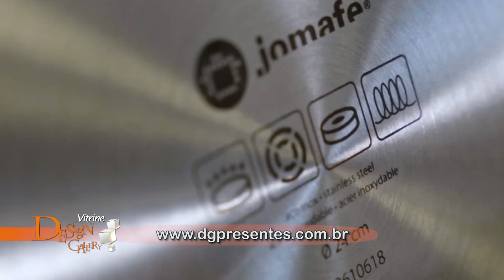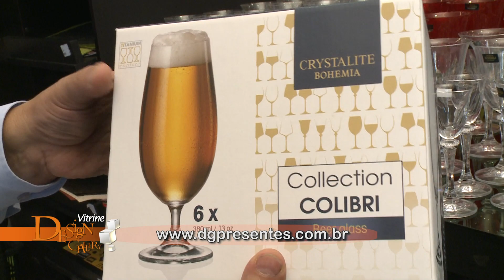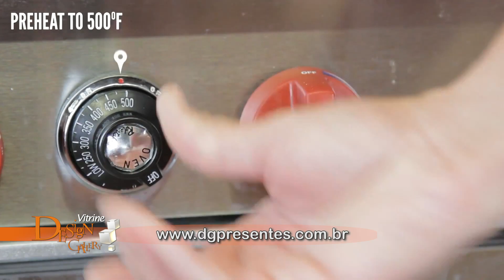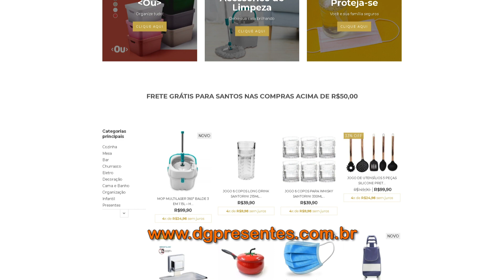Vitrine Design Gallery 595 de 09 01 a 15 01 Bloco 2 14'40''